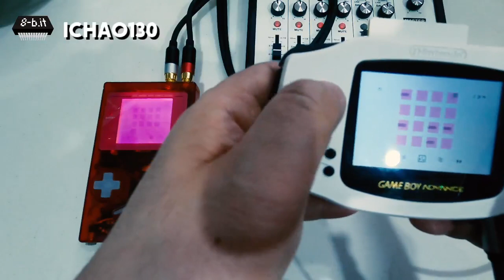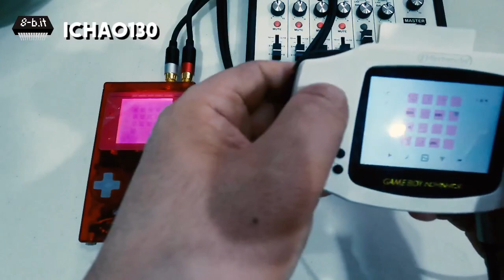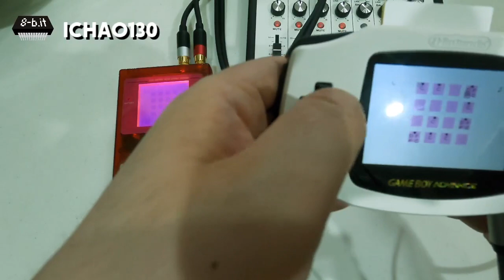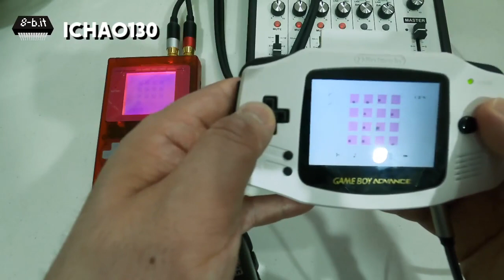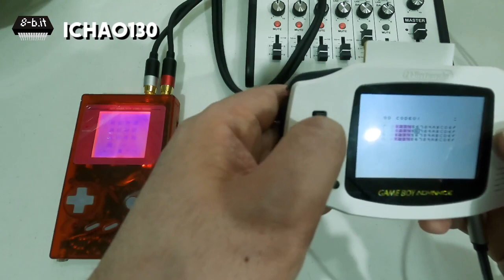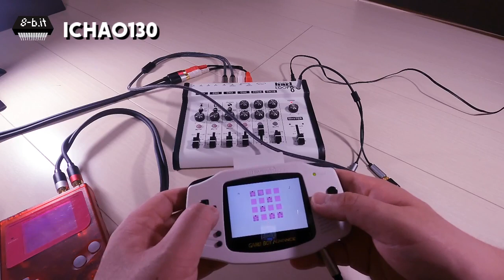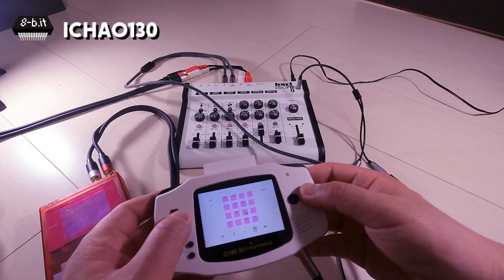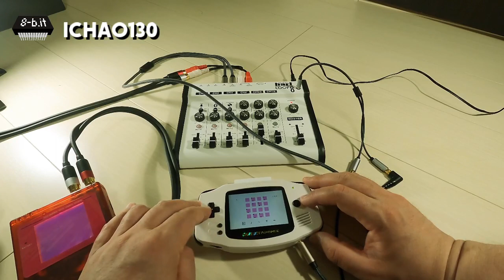Sunday Jam s2 - 11/04/2021 - CHAO130, 8RIX, HAVOCCC, NANOFUNK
-- Chapters --
0:00 - Prelive
17:30 - Welcome!!!
21:48 - Ichao130
59:01 - 8rix
1:30:27 - HavocCc
1:58:49 - Nanofunk